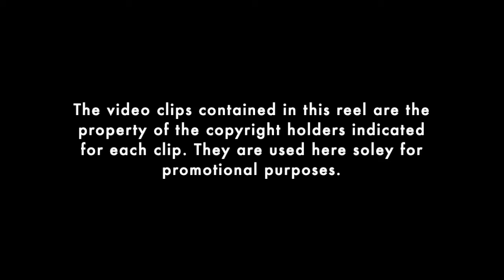Film Demo Reel (Rescores) - Matthew Flynn